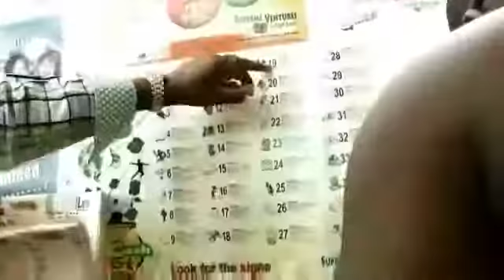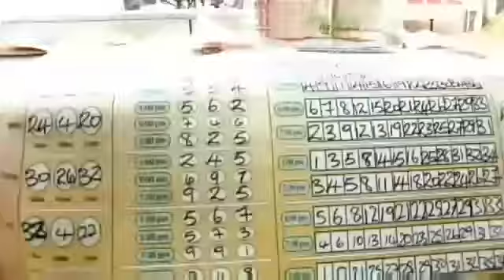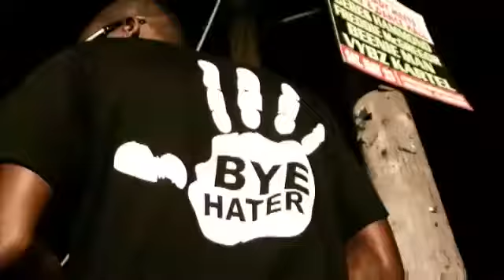Charly Black - Money Dreama Nah Pay Mi Rent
PROMOTERS INTERESTED IN BOOKING THE "CHARLY BLACK"
TWITTER USERS HIT US UP AT: @NIGELANGUS @EMUSYK